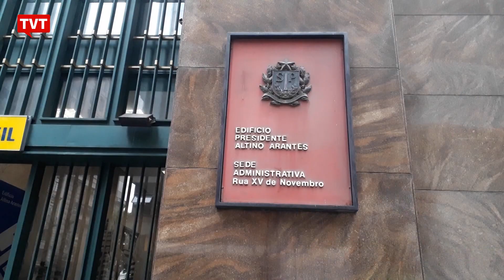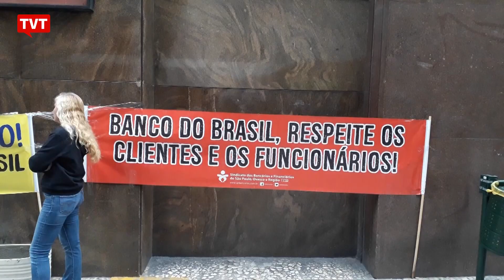Bancários se mobilizam para proteger Caixa e Banco do Brasil 📰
Bancários do Banco do Brasil e da Caixa Econômica Federal de todo o país realizaram hoje protestos contra o processo de reestruturação das duas entidades financeiras promovido pelo governo Bolsonaro. Eles acreditam que isso levará à privatização dos bancos.